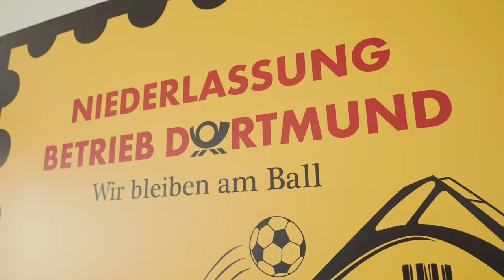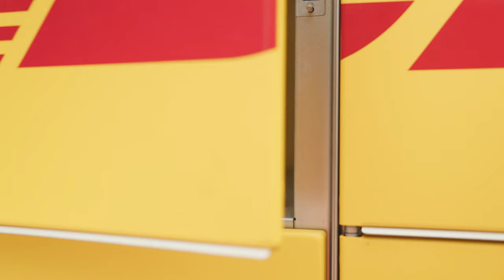Deutsche Post - EOS Musikvideo